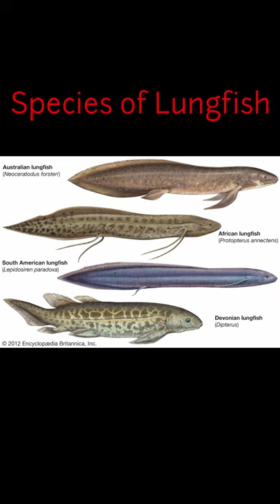Lungfish // educational facts//fish fact // african lungfish